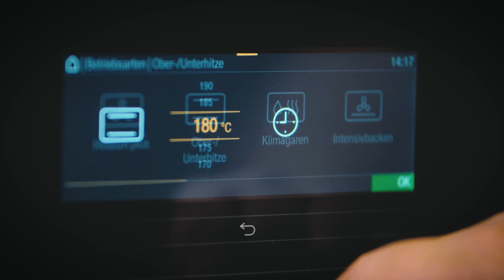Saftige Porchetta aus dem Ofen | REZEPT | DON CARNE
Herzlich willkommen auf unserem Kanal! Wir hoffen Euch hat unser Video gefallen.
Alle Informationen zu uns und unserem Video "Saftige Porchetta aus dem Ofen" findet Ihr hier 👇🏻

Vielen Dank, dass Ihr wieder eingeschaltet habt. 📺
Wir hoffen unser Video hat Euch gefallen und wir können Euch inspirieren, dieses leckere Fleisch selber einmal zuzubereiten.

Porchetta sind ein Weihnachtsklassiker der italienischen Küche und auch wir sind davon überzeugt, dass man mit einer saftigen Porchetta aus dem Ofen zu Weihnachten nichts falsch machen kann.

Die Zubereitung ist denkbar einfach und der Aufwand lohnt sich definitiv! Probiert es aus und überzeugt Euch selbst. Eure Freunde und Familie wird es Euch danken!
Hinterlasst uns gerne einen Kommentar mit Fragen, Anregungen, Tipps oder einfach nur Lob 😉. Wir freuen uns, wenn wir Euch helfen können 👌🏻

PS 🙈 Sollte die Seite einmal leer sein, ist das Produkt gerade vergriffen! Wir arbeiten aber immer mit Hochdruck daran, alle Produkte für Euch auf Lager zu haben.

Probiert es aus und überzeugt Euch selbst! Hier geht es zum Rezept in unserem Blog 👇🏻

Schaut auch gerne in unserem Shop vorbei und überzeugt Euch selber von unserem Premium-Fleisch 👇🏻

Dann verpasst Ihr zukünftig keines unserer Videos mehr 😉und schaut auf unseren anderen Kanälen vorbei:

Wir - Don Carne - sind ein Online Shop und spezialisiert auf den Versand von Fleisch auf höchstem Niveau. Wir haben die Mission, jedem das beste Fleisch auch einfach und bequem nach Hause zu bestellen.

Dank Expressversand und hohen Kühlleistungen sind wir in der Lage, das Fleisch ohne Qualitätsverlust an nahezu jede Haustüre zu liefern.

Natürlich bedanken wir uns bei all unseren Partnern, die uns erst ermöglichen Videos in dieser Qualität für Euch zu produzieren 🙌🏻

Probiert es aus und überzeugt Euch selbst.

Euer Don Carne Team